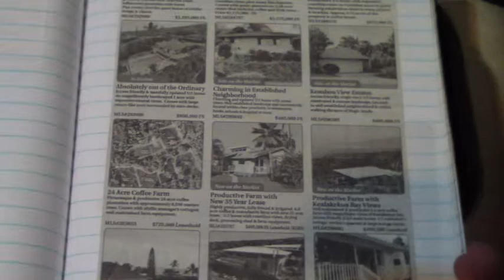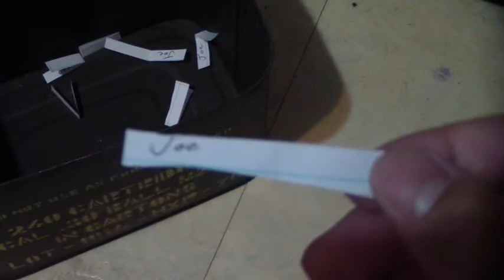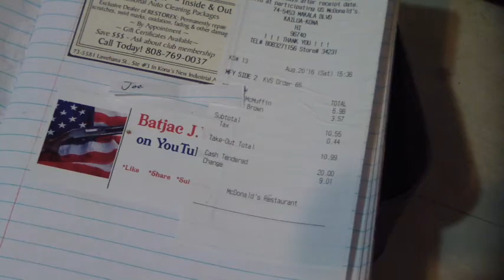Two Rugers & a drawing. (vlog 109)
Packing my range bag, dusting off & oiling two Ruger revolvers security six 357 magnum & a blackhawk 357 magnum, Giveaway drawing.